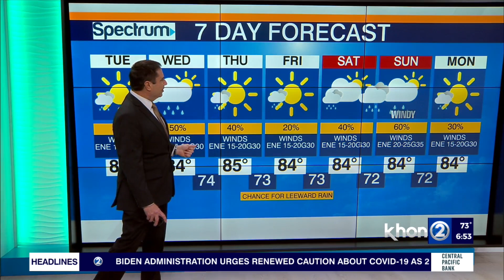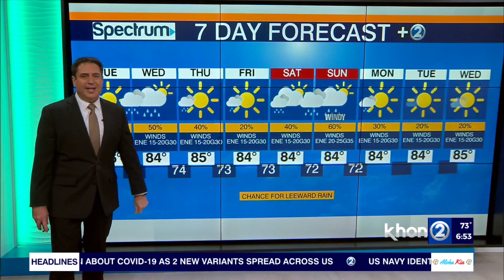Breezy trade winds continue, shower coverage is expected to increase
Breezy trade winds will continue through the upcoming weekend, with clouds and showers favoring windward and mauka locations. Meteorologist Chevy Chevalier has your full forecast on Wake Up 2Day.